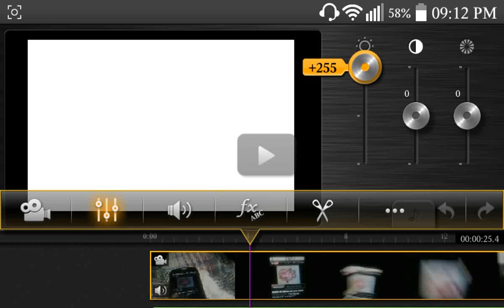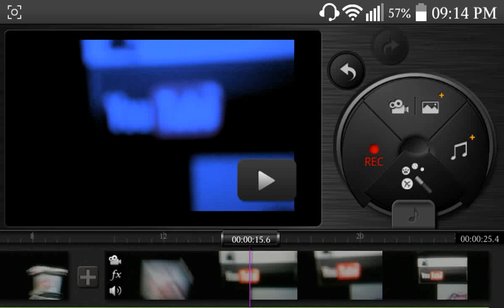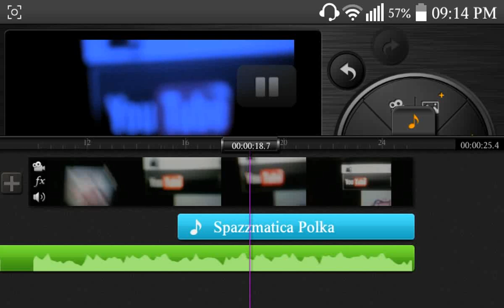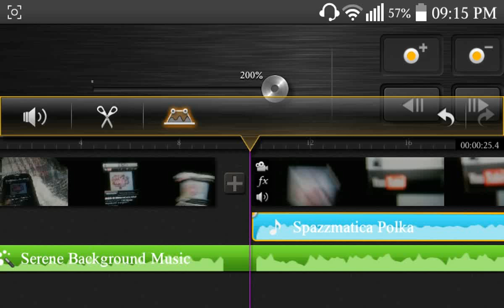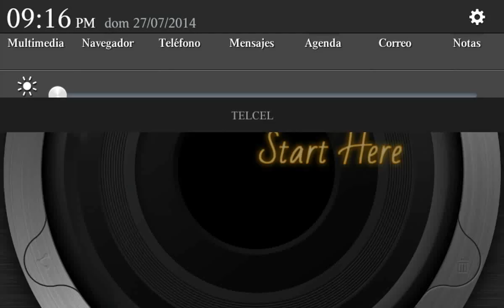Video editor android kinemaster pro (descarga)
El mejor de todos
Aqui la descarga directa